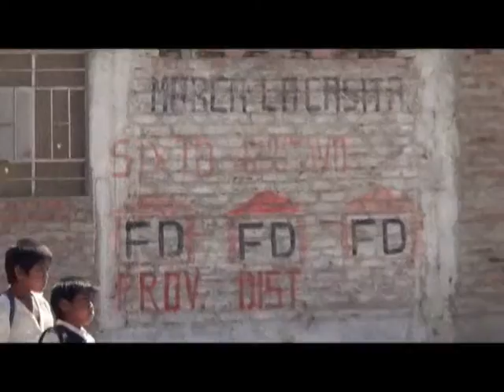ANIVERSARIO MIGUEL JJJYAJO E - 1 2013 MAJES EL PEDREGAL AREQUIPA PERU